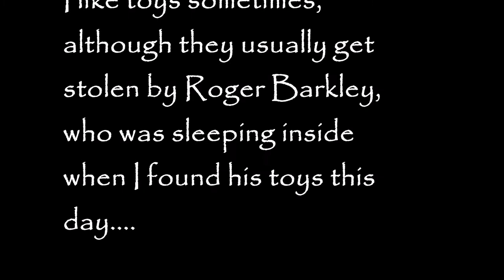My foster Ryan, a Great Pyrenees - Lab mix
My foster dog Ryan is totally awesome. He's almost a "foster fail" but he jumps my fence when I'm not home so I have to board him when I'm gone overnight, etc. and the closest boarding is almost an hour away.